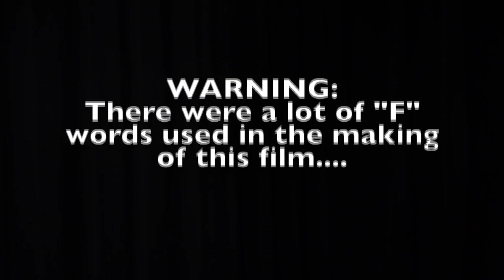OITNB: Lost Auditions | Gina "The Dyke" Thomas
LMAO CRAZY RIGHT?! This is one of the videos that we created while at YouTube Space LA.  We had such a fun time remaking one of our favorite shows!